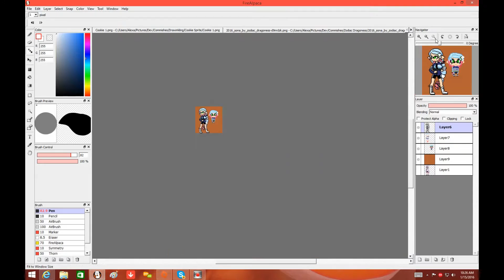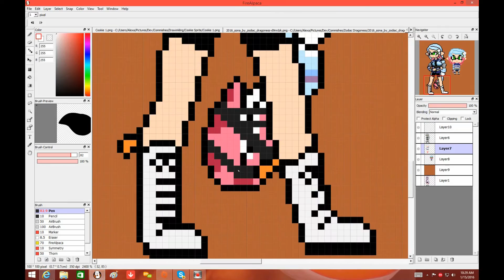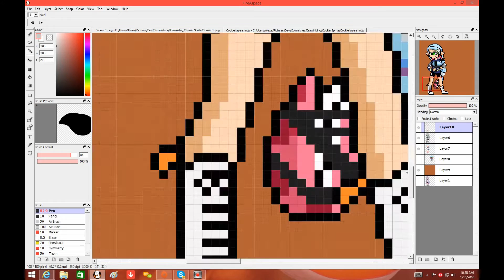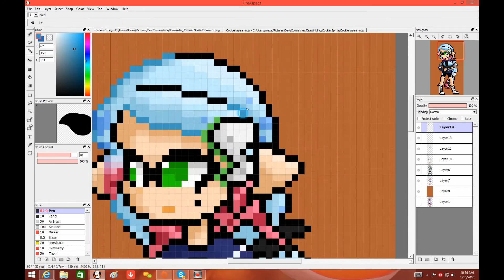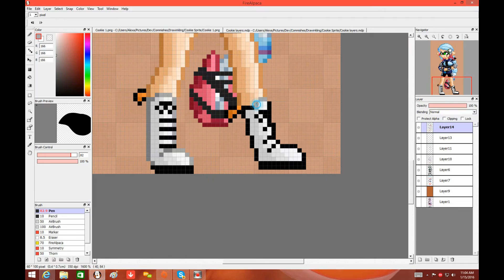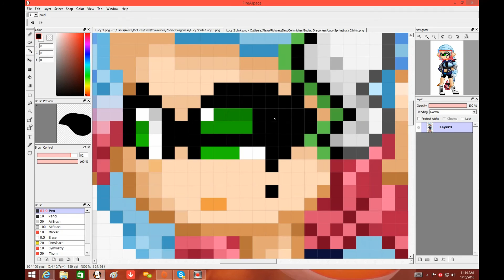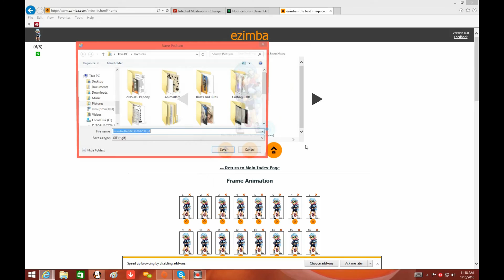Lucy Sprite Commission \Speedpaint/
A good portion of a commission I was working on
For video editing purposes and shtuff

I do not own the character, the music, or anything outside of the commission!
The art is my own!